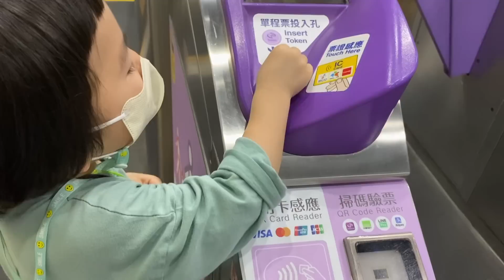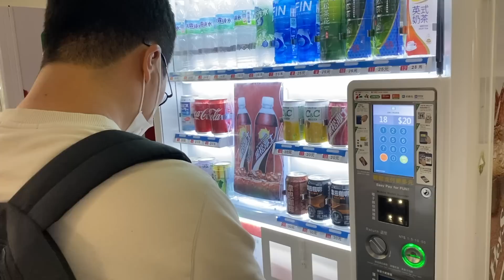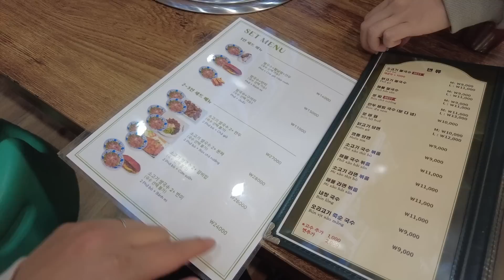[한일부부/日韓夫婦] 우리도 다문화가정인데, 다문화거리에 한 번 가봤습니다/台湾が恋しすぎて韓国にある台湾に行ってきました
대만에서 한국으로 오자마자 다문화거리에 가봤습니다. 애들은 여길 대만으로 착각할 정도였는데요, 결국 여기서 식사를 하고 대만 여행을 마무리했습니다!

台湾に別れを告げて、韓国に戻ってきたハナ家
台湾がすぐに恋しくなって、帰ってきたその足で向かった先は…？
楽しくご覧ください＾＾

オンマのチャンネル (하나&하루 엄마 채널채널)

ainyononn
jonacoru
jeongjaejacob